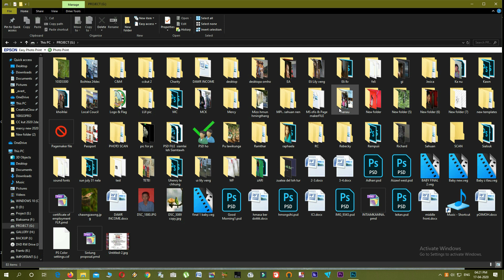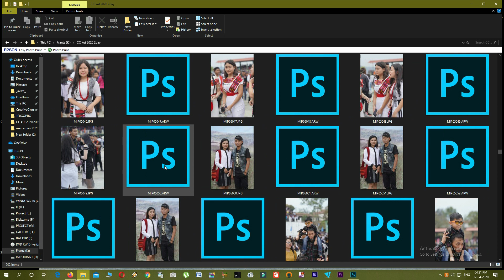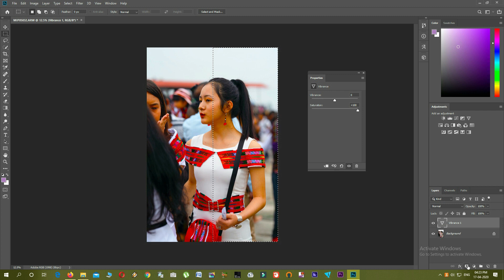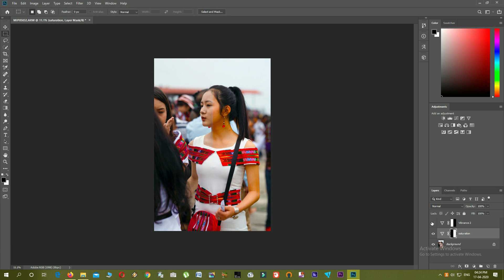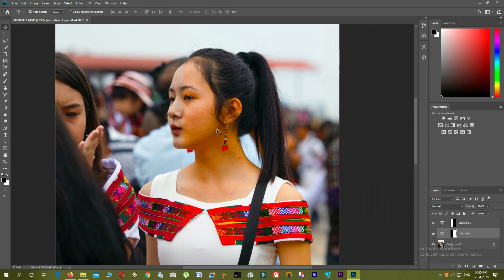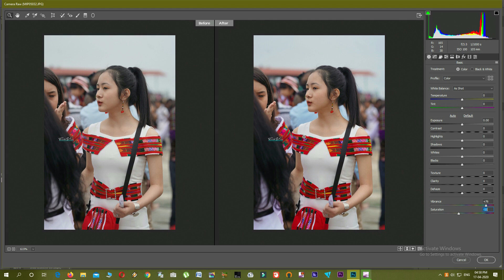VIBRANCE LEH SATURATION DANGLAMNA (example)